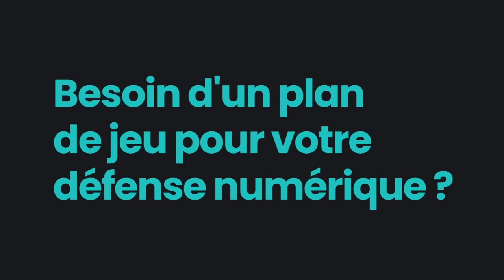Point presse : Théo Sainte-Luce avant MHSC vs SB29